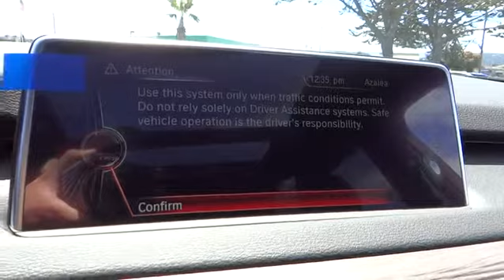2014 BMW X5 Monterey, Santa Cruz, Salinas, Gilroy, San Jose, CA E0K42832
2014 BMW X5 xDrive35i - Stock#: E0K42832 - VIN#: 5UXKR0C59E0K42832

Nav System, Moonroof, Heated Seats, Premium Sound System, Power Liftgate, Onboard Communications System, iPod/MP3 Input, M SPORT. Glacier Silver Metallic exterior and Black interior, xDrive35i trim. EPA 27 MPG Hwy/18 MPG City! CLICK ME!br /br /KEY FEATURES INCLUDEbr /Navigation, All Wheel Drive, Power Liftgate, Heated Driver Seat, Turbocharged, Premium Sound System, iPod/MP3 Input, Onboard Communications System, Dual Moonroof, Heated Seats Rear Spoiler, MP3 Player, Remote Trunk Release, Privacy Glass, Steering Wheel Controls. br /br /OPTION PACKAGESbr /M SPORT M foot rest, M door sills and unique tailpipe design, Transmission: Sport Automatic w/Shift Paddles, launch control, Shadowline Exterior Trim, High-Gloss Roof Rails, Anthracite Headliner, M Sport Package, Standard Suspension, Wheels: 19 M Lt Alloy Double Spoke (Style 467M), Tires: P255/50R19 Run-Flat AS, Without Lines Designation Outside, Aerodynamic Kit, Sport Seats, Poplar Wood Trim, M Steering Wheel, PREMIUM PACKAGE Dakota Leather Upholstery, Soft-Close Automatic Doors, Satellite Radio w/1 Year subscription from original in-service date, Comfort Access Keyless Entry, mulit-function remote control, DRIVER ASSISTANCE PACKAGE Rear-view Camera, Head-Up Display, MULTI-CONTOUR SEATS 20-way power, 10-way power seat functions, additional power adjustment functions for shoulder and thigh support, backrest width and lumbar support (contour and position) and 2-way manual lateral adjustment for comfort headrest, COLD WEATHER PACKAGE Heated Rear Seats, Heated Steering Wheel, High-Intensity Retractable Headlight Washers, 4-ZONE AUTOMATIC CLIMATE CONTROL. br /br /OUR OFFERINGSbr /Why do people come from as far away as Seaside, Monterey, Salinas, Santa Cruz, Hollister and Carmel br /br /Horsepower calculations based on trim engine configuration. Fuel economy calculations based on original manufacturer data for trim engine configuration. Please confirm the accuracy of the included equipment by calling